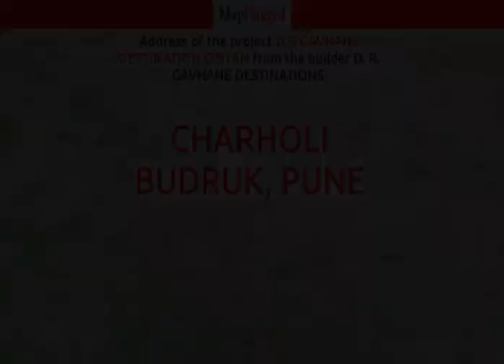Pune | D R Gavhane Destination Osiyan by D. R. Gavhane Destinations at Charholi Budruk | MapFlagged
📚 Video Chapters:
0:00 Project Introduction
0:10 Project Price
0:15 Project Name
0:20 Project Address
0:25 Project Description
0:35 Project Amenities
0:40 Project Builder Description
0:45 Project Key Places
0:50 Subscribe to MapFlagged!

📣 Following is the detail of D R Gavhane Destination Osiyan, a project by D. R. Gavhane Destinations:
Introduction: D R Gavhane Destination Osiyan, is a sprawling luxury enclave of magnificent Apartments in Pune, elevating the contemporary lifestyle. These Residential Apartments in Pune offers you the kind of life that rejuvenates you, the one that inspires you to live life to the fullest. D R Gavhane Destination Osiyan by D. R. Gavhane Destinations in Charholi Budruk is meticulously designed with unbound convenience & the best of amenities and are an effortless blend of modernity and elegance. The builders of D R Gavhane Destination Osiyan understands the aesthetics of a perfectly harmonious space called ‘Home’, that is why the floor plan of D R Gavhane Destination Osiyan offers unique blend of spacious as well as well-ventilated rooms. D R Gavhane Destination Osiyan offers 1 BHK, 1 RK and 2 BHK luxurious Apartments in Pune. The master plan of D R Gavhane Destination Osiyan comprises of unique design that affirms a world-class lifestyle and a prestigious accommodation in Apartments in Pune.
Amenities: The amenities in D R Gavhane Destination Osiyan comprises of 24Hrs Water Supply, 24Hrs Backup Electricity, CCTV Cameras, Covered Car Parking, Entrance Gate With Security Cabin, Fire Safety, Gated Community, Gym, Intercom, Landscaped Garden, Lawn, Lift, Open Parking, Party Area, Play Area, Rain Water Harvesting, Recreation, Seating Area, Security Personnel, Street Light and Vastu / Feng Shui compliant.
Location Advantage: Location of D R Gavhane Destination Osiyan is a major plus for buyers looking to invest in property in Pune. It is one of the most prestigious address of Pune with many facilities and utilities nearby Charholi Budruk .
Address: The address of D R Gavhane Destination Osiyan is Alandi Road, Charholi Budruk, Pune, Maharashtra, INDIA..
Bank Approvals: Bank approvals of D R Gavhane Destination Osiyan comprises of All Leading Banks,.

💰 D R Gavhane Destination Osiyan : Charholi Budruk, Pune, India with the price structure:
2 BHK at 44L having area 680 sq.ft
1 BHK at 23.74L-28.73L having area 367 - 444 sq.ft

🏥 Nearest Hospitals to this Project:
Sharddha Children Ayurvedic Hospital
Saint Mother Teresa Hospital
Gori Hospital
Gauri Hospital
Shree Prasad Hospital

✒️ Nearest Schools to this Project:
DR.S.B. English Medium School
Shriram Balak Mandir
Jupiter's English Medium School
Prathamik Vidyamandir

🍕 Nearest Restaurants to this Project:
Rupali Restaurant
Shangai Hotel
Shree Ganesh Hotel
Hotel Shri Narayan
Shri Ganesh Hotel

🚃 Nearest Train Stations to this Project:
Khadki Railway Station
Railway Station-Pimpri
Dapodi Railway Station
Borivali Railway Station
Kasarawadi Railway Station-Kasarawadi

🏬 Nearest Shopping Malls to this Project:
Gayatri Bag House
My Choice Purse House
Mauli Bhaji Market
Govind Bag House & Repairing Center
Shri Ganesh Bag & Belt House

🌼 Nearest Parks to this Project:
Rambhau Gabaji Gawali Garden
Sakhubai Gawali Garden
Sakhubai gavali garden
Bhosari Uddhan
PCMC Gardens

🎥 Nearest Movie Theaters to this Project:
Raman Theatre
Carnival Cinemas
Arun Talkies
Vidya Cinema
Ashok Cinema

☕ Nearest Cafes to this Project:
Cafe 9
Durga Cafe
Jai Ganesh Tea Special
Coffee All Day Hang Out
The Coffee Bean & Tea Leaf

🏢 Nearest Stores to this Project:
Tulsi Soecial Misal House
Siddhivinayk Vadapav Center
Shri Swami Samarth Garments
Siddhivinayak Ceramic and Sanitary Wear
Shreya Wholesale Saares

➕ Nearest Doctors to this Project:
Veer Clinic Family Physician & Sarjan
Dr Kunda Ghate
Netra Jyoti Eye Hospital
Parle Child Clinic
Pritam Children Hospital